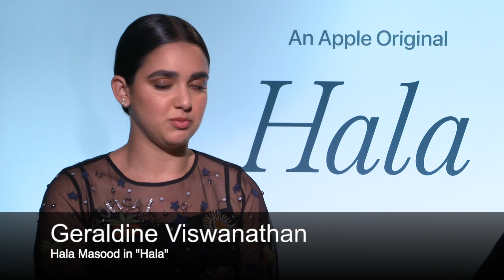Hala interview: Minhal Baig and Geraldine Viswanathan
Scott Menzel chats with Hala writer/director Minhal Baig as well as the film's star, Geraldine Viswanathan.

Minhal and Geraldine discuss the film's storyline, underrepresented voices in the industry, and what it is like to be part of Apple TV Plus.